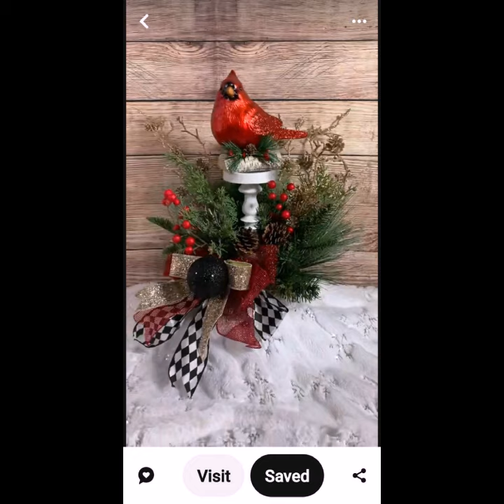Unique Christmas decoration ideas for home/70+ ideas about Christmas decoration 2024